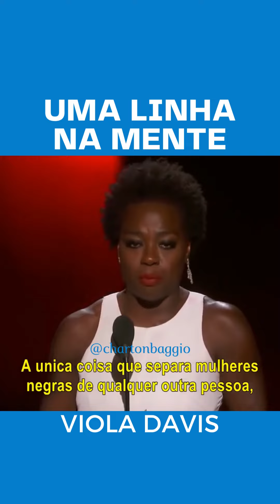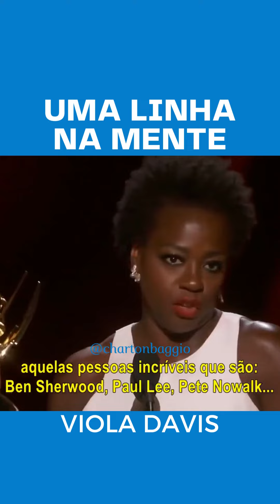Viola Davis - O sonho de uma mulher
Eu sou Charton Baggio, pioneiro da PNL no Brasil onde venho ajudando há mais de 30 anos pessoas e organizações a alcançarem e desenvolverem o seu mais alto nível de potencial em todas as áreas de suas vidas.

Com muita felicidade e orgulho eu coleciono lindas histórias de transformação, tanto em atendimentos em consultório, como em Treinamentos e Palestras por todo o Brasil.

Até nos encontrarmos novamente, lembre-se: VIVA COM PAIXÃO!!!

💎 Pequenas considerações 💎

1. Se tiver alguma dúvida referente ao vídeo, comente abaixo.
2. Se gostou desse vídeo, deixe o seu like, agradeço de coração =)
3. Se gostou desse vídeo, compartilhe e me ajude levar esse conteúdo para mais pessoas.
4. Não deixe de ativar o "sininho" para receber as notificações dos novos vídeos.
5. Qualquer consideração, deixe seu comentário na descrição do vídeo.

Manual Master Practitioner 2.0 em Programação Neurolinguística: Tornando-se Mestre da Linguagem Transformacional

Practitioner 2.0 Em Programação Neurolinguística: A arte da excelência humana

O Novo Despertar, Crescer & Agir: Desvende a sua mente, reprograme seu destino e alinhe sua vida com seus objetivos dentro do universo neuro-quântico

Business Mastery: Lidere o Seu Negócio de Forma Eficaz, Eficiente e Lucrativo Para Obter Sucesso em Qualquer Momento Econômico

Manual de Coaching Ericksoniano & Terapia Estratégica Breve

Anthony Robbins - Um Mestre Inabalável

👓 Me acompanhe... 👓
Atendimento Presencial e por Skype: CHARTON-HEADCOACH